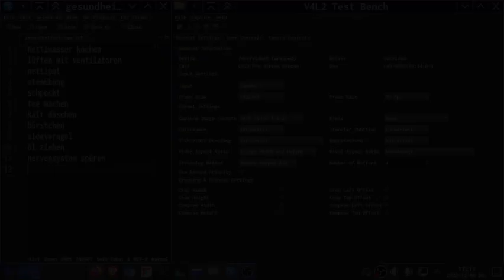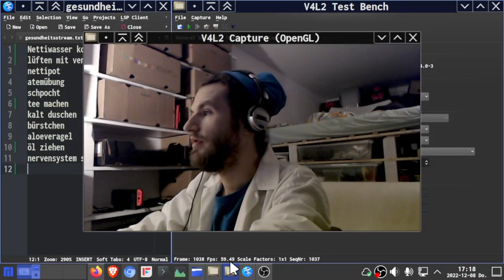Link zum Gesundheitsstream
#0490 Ich starte um 18:00 Uhr einen Livestream in dem ich mal meine ganze aktuelle regelmäßige Gesundheitspraxis zeigen will.